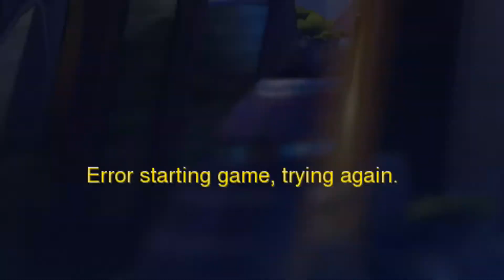ZENYATTA THE TANK SLAYER | Overwatch Competitive Play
Welcome back to another Overwatch video, even though an Overwatch video was due almost 2 months now! WTF I'M I DOING WITH MY LIFEEE?

Thank you guys so much for stoppin by and watching this video, hopefully you enjoyed it. Hope you guys have a Doggylicious day and I'll catcha all in the next video.